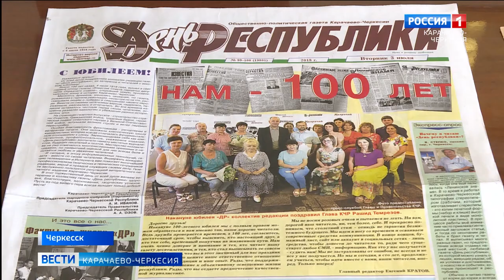В Черкесске прошло награждение сотрудников печатных СМИ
В Доме печати, Министерством по делам национальностей и печати Карачаево-Черкесии, региональным отделением Союза журналистов России и представителями различных ведомств, прошло награждение журналистов периодической печати республики и представителей других СМИ